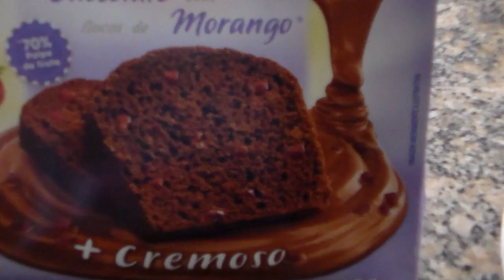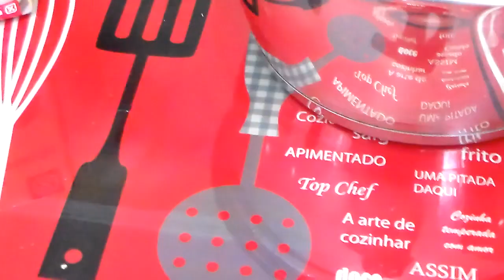Ryan na cozinha fazendo Bolo de chocolate com M&Ms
Beijos e até o próximo video.

Bolo de chocolate com M&Ms
1- Caixa de Bolo de chocolate com morango Dona Benta.
3- Ovos
150 Ml- de leite.
2- Colheres de óleo de girassol, dica deixa o bolo mais leve e fofinho, esse óleo não tem cheiro nem gosto.
Bate na batedeira por 5 minutos em velocidade máxima.
Cobertura ou recheio.
Ganache.
1 caixa de creme de leite.
1 caixa de leite condensado.
1tablete de chocolate meio amargo.
3 gotas de Baunilha ser desejar.
Preparo.
Derrata o chocolate meio amargo em banho Maria, assim que tiver todos derretido, coloque a caixa de creme de leite e leite condensado e as gotas de baunilha e mexa bem todos os ingredientes.
Pode corta o bolo no meio ou não, preferir não corta porque o bolo era pequeno.
Cobertura.
Cubra o bolo com a cobertura de Ganache e em seguida coloque os M&Ms  pra enfeita o bolo.
Deixe na geladeira por umas 2 horas antes de servir.
E depois é só saborear esse delicia muito fácil de fazer.
Duvidas deixem comentários.
Beijos nossos.